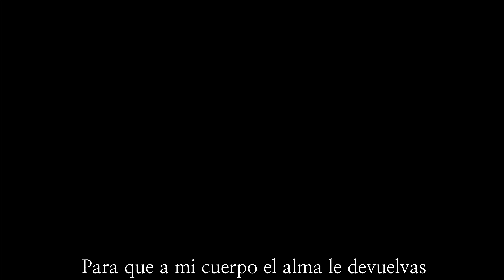QUE VUELVAS / ARCANO